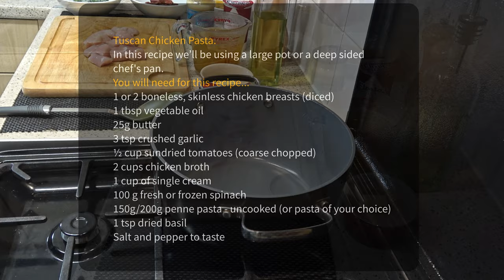Tuscan Chicken Pasta | One Pot Recipe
Hi, and welcome to another video recipe in my series Quick, Simple, ‘Easy4One’ meals. In this video, I’m cooking Tuscan Chicken Pasta. ENJOY!

I hope you enjoy this recipe and have fun cooking it for yourself.